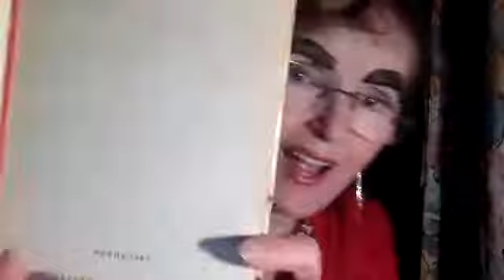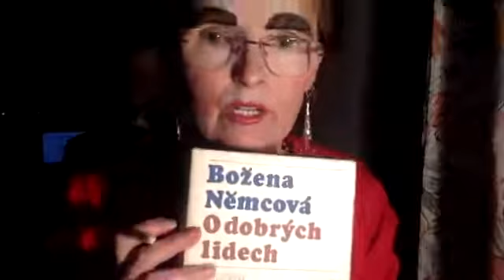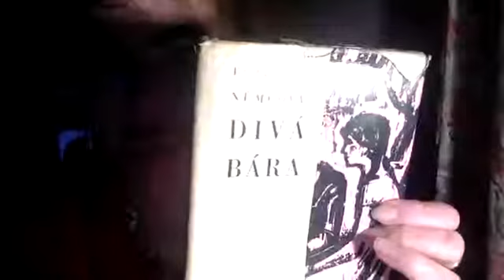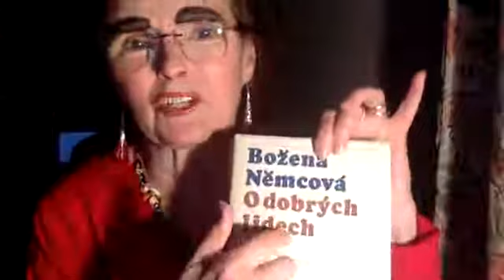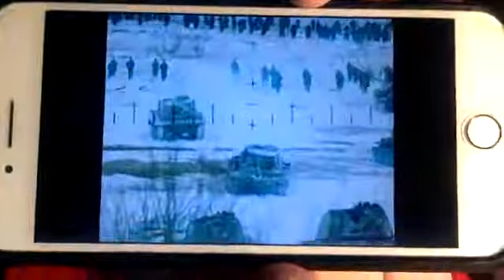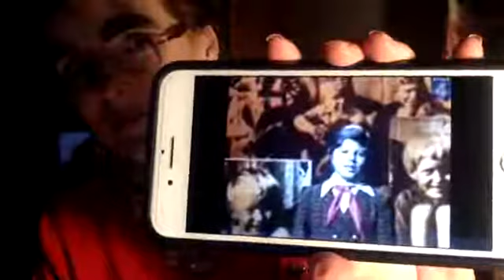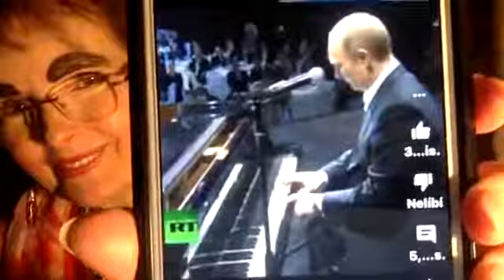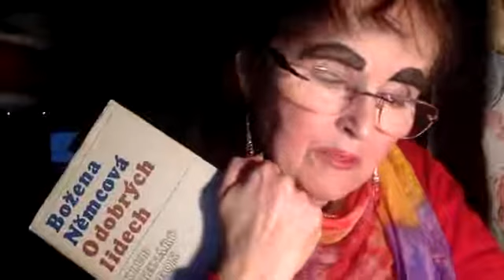DEBILIZACE OBYVATELSTVA - BUDE BLACKOUT? 28. 1. 2022